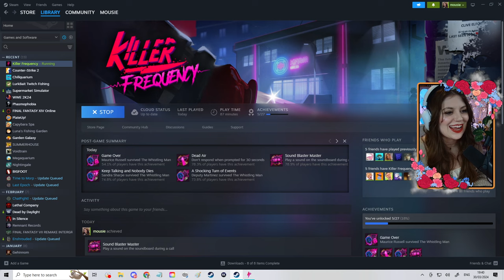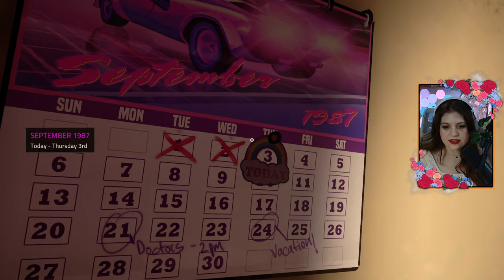Killer Frequency | w/ Mousie & Friends | (30/03/2024)